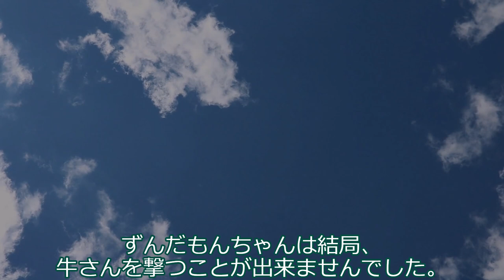ずんだもんと牛さん親子【ボイボ童話シリーズ】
ずんだもんちゃんはお母さんと二人きりで暮らしている優しい女の子。ある時、お母さんが病気になってしまい…。

声：
VOICEVOX:ずんだもん
VOICEVOX:四国めたん（お母さん役）
VOICEVOX:櫻歌ミコ（牛役）
VOICEVOX:小夜/SAYO（ナレーター）

Nocturne in C-sharp minor, B.49 (Chopin, Frédéric)
Aya Higuchi (piano)

Kinderszenen, Op.15 (Schumann, Robert)
Chiara Bertoglio (piano)